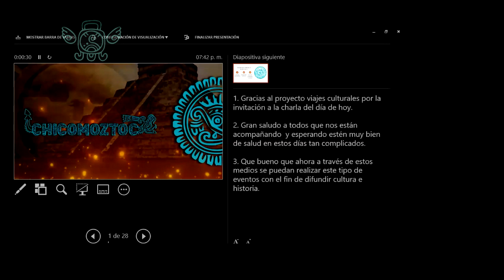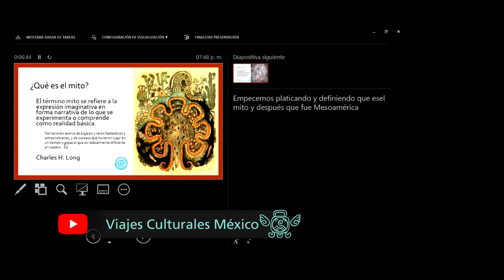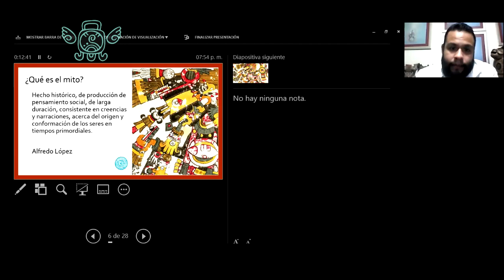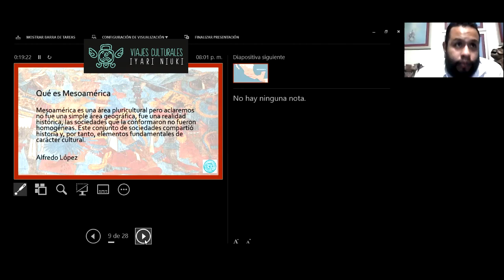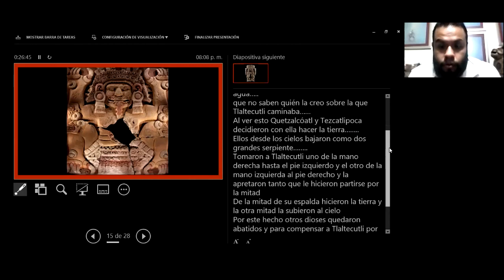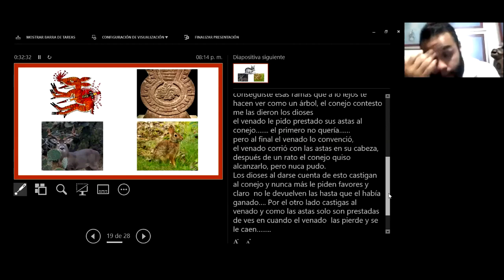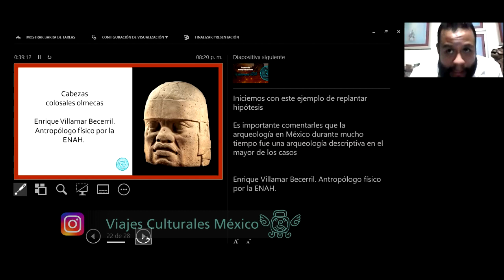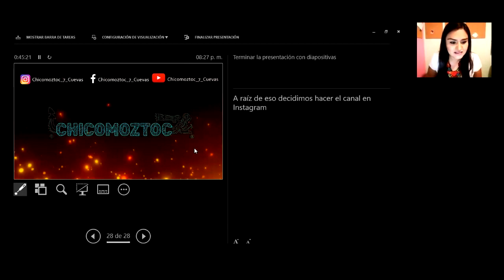MITOLOGÍA MESOAMERICANA Y NUEVOS DESCUBRIMIENTOS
Estreno: Mitología mesoamericana y nuevos descubrimientos.

Invitado:
Francisco Javier Macedo Alvarez
Chicomoztoc Siete Cuevas

Organiza:
San & Sam
Viajes Culturales IYARI NIUKI